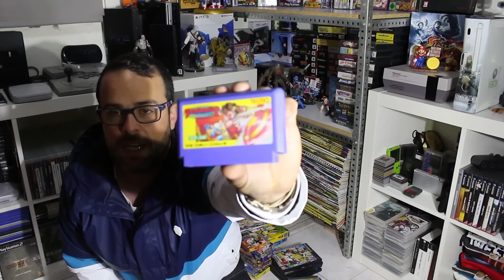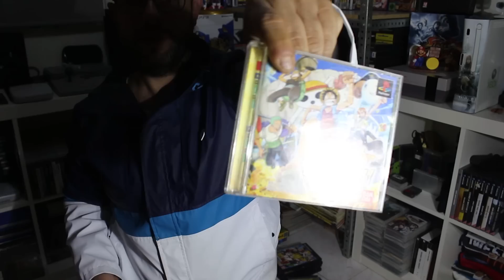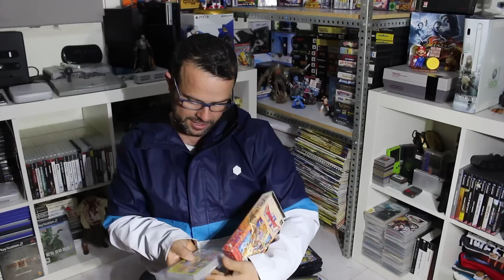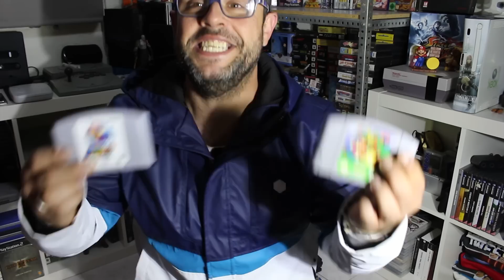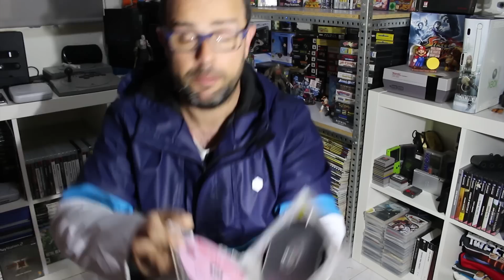UNBOXING Juegos y VideoConsolas Japon #1